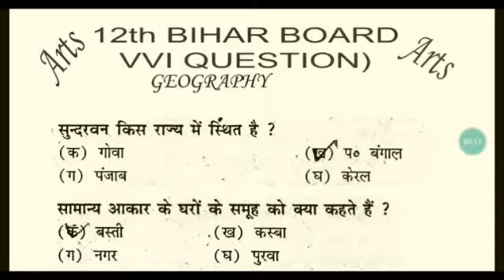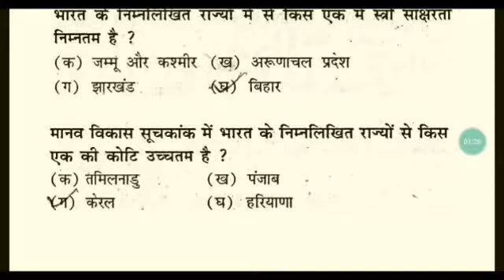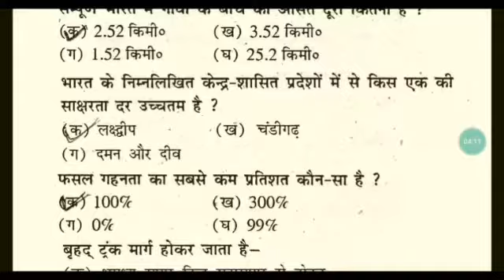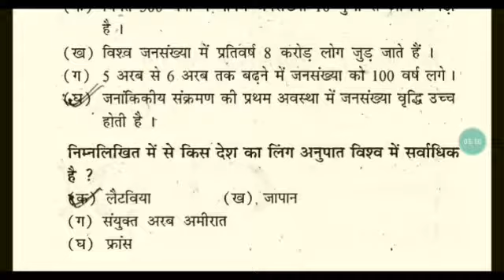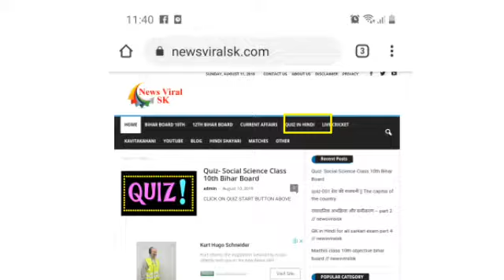भूगोल Geography vvi questions for 12th part-1 // Bihar Board // newsviralsk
Geography vvi questions for 12th part-1 // Bihar Board newsviralsk

Teachers Training College Ghoghardiha // शिक्षक  विदाई पर कविता
👉 सरकारी जॉब से संबंधित जानकारियों के लिए

👉 करेंन्ट अफेयर्स के लिए

👉 कवित-कहानी पढने हेतु

👉  Abhyarthna Hindi Kavita

👉 Websites

About

12th geography important questions,
Geography class 12 important questions pdf,
important questions for class 12 geography in hindi,
12th geography objective question 2019,
important questions for class 12 geography chapter wise in hindi,
important questions for class 12 geography chapter 1,
important questions for class 12 geography chapter wise pdf,